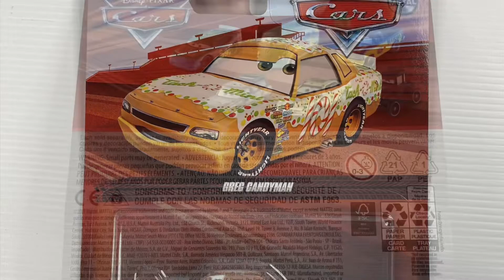Disney Cars 2023 Greg Candyman